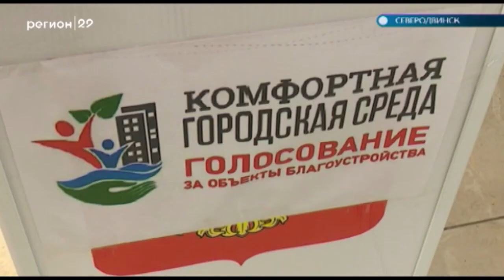23.01.2018 Комфортная городская среда в Северодвинске